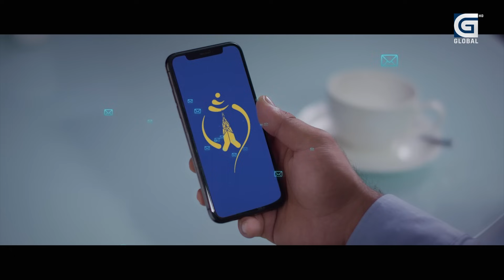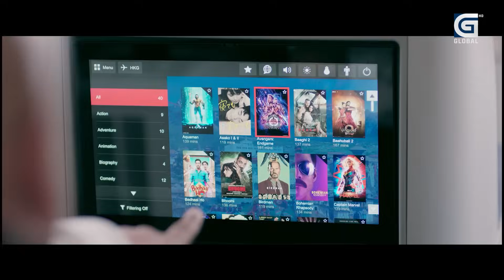Takshashila: म भए प्रचण्डलाई जेल हाल्थे, यिनले देश भारतमा मिलाउछन् || Prakash Giri